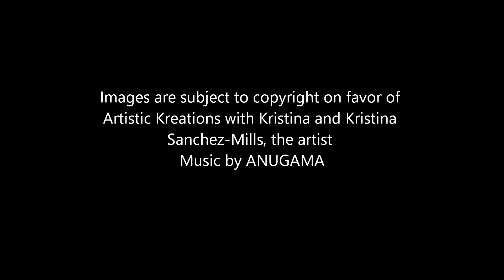Painting Party themes for the week of September 19th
Week of September 19th at the studio
Chose your date/paint, bring your party and celebrate!